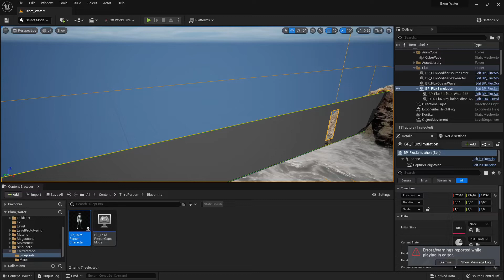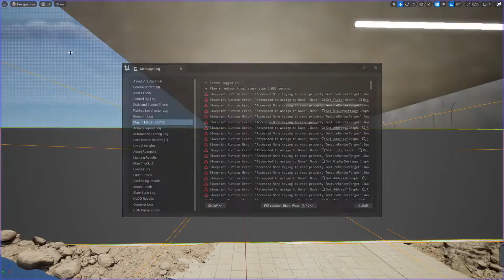2022 12 04 11 30 12 WaterV05